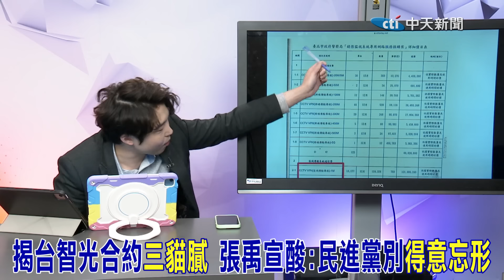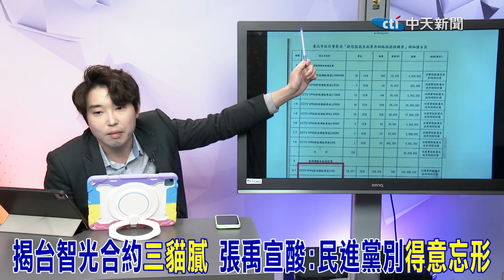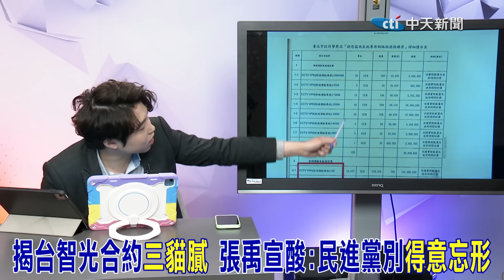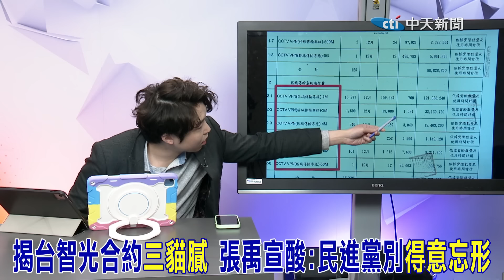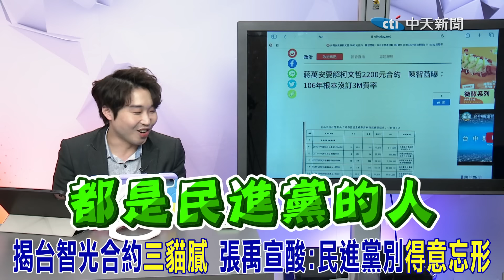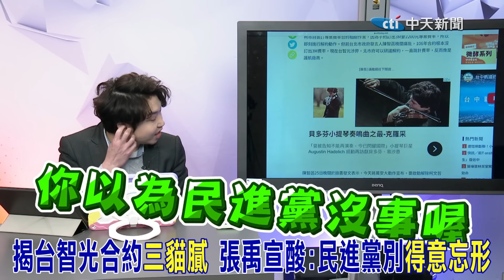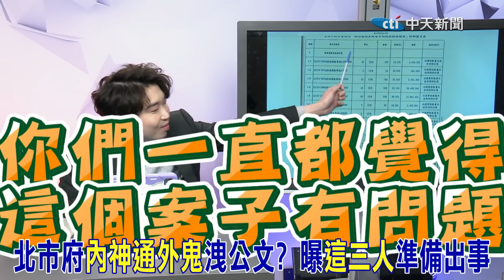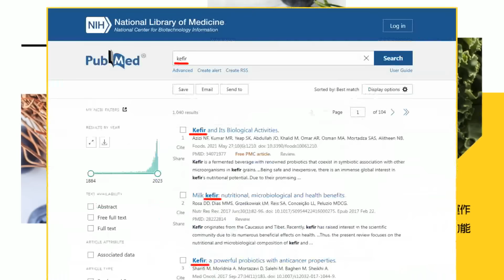北市府"內神通外鬼"洩公文? 張禹宣揭台智光合約"三貓膩" 曝"這些人"準備出事